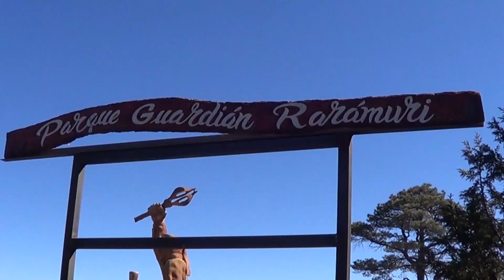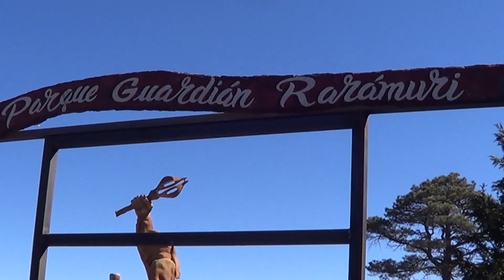EL GUARDIAN RARAMURI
El Guardian raramuri, es una escultura realizada por el artista colombiano Dikc Rivas Rincòn, en honor a los nativos de la region serrana, y crear empleos para los mismos y asi contribuir en la economia de este grupo de personas nativas.

Quiero mandar saludos para todos y cada uno de ustedes, en especial para Dira, desde Santa Bàrbara California USA.